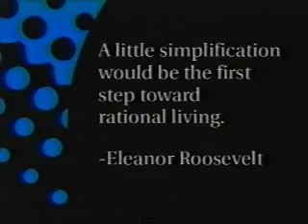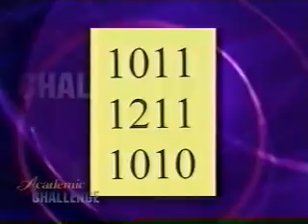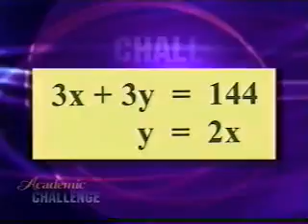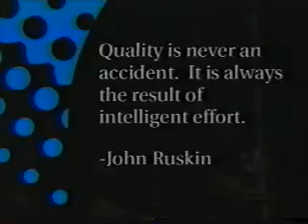Academic Challenge - Admiral King, Elyria Catholic, Lakewood (5/7/2005) Part 2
Complete episode with commercials. Hosted by Adam Shapiro.